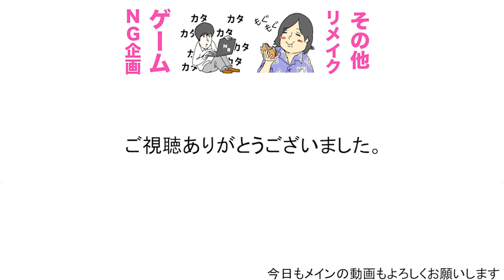ポケモンサンムーンでも結局むかしのポケモンが最強です。Siriポケ#2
次の動画↓今回のポケモンの難易度高く設定しようって言った人マジで誰？Siriポケ#3

１９時に週３〜４本ほどビシバシ上げていきます！！